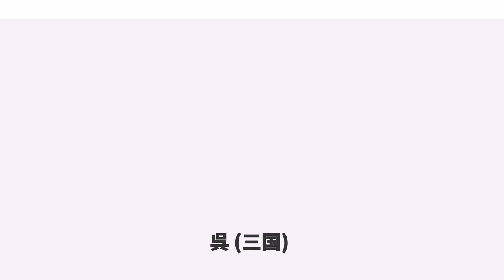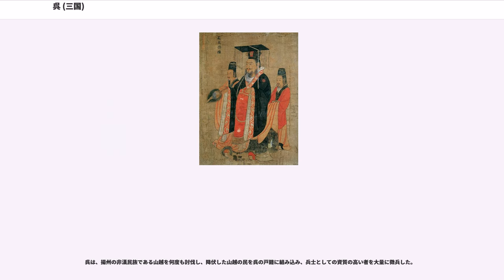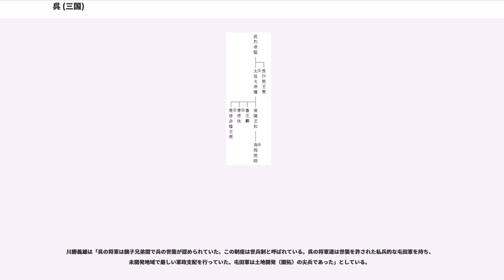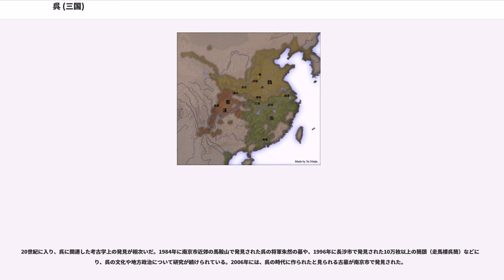呉 (三国)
呉（ご、、222年 - 280年）は、中国の三国時代に孫権が長江流域に建てた王朝。姓は孫（そん）氏で、首都は建業（現在の南京付近）。孫呉、東呉とも呼ばれる。

222年というのは、それまで魏に対して称臣していた孫権が黄武と言う新しい元号を使い始め、魏からの独立を宣言した年である。正式には呉の建国としては孫権が皇帝に即位した229年を採る場合もある。しかし孫権が勢力を張ったのは父孫堅・兄孫策が築いたものを受け継いでのことであり、この項では孫堅の代から説明する。

孫堅は呉の寒門（単家）と呼ばれる下級階層の出身であった。その家格は低く、家柄が重視されていた後漢の政界の中では軽視されていた（ただし韋昭の『呉書』によると、孫堅一族は『孫子』の著者孫武の末裔だと称して、代々小役人をつとめたと記している）。治世に各地の県丞を歴任した。しかし自らの実力をもって徐々に位を上げていき、黄巾の乱においては朱儁の配下に入り、功績を挙げて戦後に別部司馬（別働隊をの指揮を執る武将）となった。戦後も辺章・韓遂の反乱鎮圧に功績を挙げて長沙太守に任ぜられた。

189年に洛陽で董卓が暴政を布いて関東諸豪族の反感を買い、反董卓連合軍が結成されると、孫堅も出兵してその中途に武陵太守の曹寅が光禄大夫の温毅の檄文を偽造した偽の檄文を受け取って、荊州刺史王叡・南陽太守張咨らを殺害し、そのまま南陽に乗り込んだ袁術の配下に入った。

連合軍は初めから戦意に薄かったが、袁術と孫堅は董卓と一進一退の攻防を繰り返し、董卓の武将・華雄を討ち取り、呂布を撃退した。その後、董卓は洛陽を焼き払い、歴代皇帝の陵墓を荒らして西の長安へと去っていった。孫堅は主のいなくなった洛陽に入り、復興と陵墓の修復に当たった。また、これに前後して豫州刺史の孔伷が亡くなったため、孫堅は袁術の上表により、行破虜将軍（破虜将軍代行）・豫州刺史の位を得た。

しかし、袁紹は孫堅を豫州刺史と認めず、豫州刺史として周喁を送り込み、袁術・孫堅らと対立する。これによって連合軍は完全に崩壊し、袁術・孫堅は袁紹・周喁と豫州を巡って戦争になる。反攻の機会と見た董卓は洛陽を再占領するために朱儁を送り込むが、朱儁は董卓を裏切って袁術のもとに降伏し、中牟に駐屯した。

荊州刺史の劉表は反董卓連合が結成された当時は袁術との関係は良好だったが、二袁の争いで袁紹側についていたため、関係が悪化。袁術は劉表討伐に乗り出す。191年もしくは192年、孫堅は襄陽に侵攻し、劉表の部将である黄祖の軍を打ち破るが、追撃途中に流れ矢（一説には落石）に当たって死亡した（襄陽の戦い）。

孫堅亡き後、その軍団は甥の孫賁の指揮の元に袁術の旗下に入り、長男の孫策は兵を取り上げられ、全く力を失った。しかし父と同じようにその状況からのし上り、袁術から貰ったわずか1,000ばかりの兵を元に江東（長江の東、江蘇省・安徽省）の劉繇・王朗らを撃破、またたく間に江東を制覇した。孫策の周りには程普・黄蓋・韓当ら孫堅時代からの配下に加え、周瑜・太史慈・張昭・張紘・魯粛などの人材が集まり、その伸張ぶりから「項羽に似る」と評された（孫策の江東平定）。

197年、袁術が皇帝を僭称するということが起きた。大勢力を蓄え、もはや袁術に従う理由がなかった孫策にとってこれは渡りに船であり、袁術と絶交し、献帝を手中にして道義的正当性を手に入れていた曹操に付くことにした。曹操も四方に敵を抱えている状態であったのでこれを喜び、曹操の弟の娘が孫策の弟の孫匡に嫁ぐことで同盟が成立し、孫策は討逆将軍・呉侯の位を得た。孫策はさらに長江の北にいる劉勲を討ち、父の仇である黄祖を散々に打ち破った。

200年、北の曹操は袁紹との官渡の戦いに入り、首都の許昌の防衛はかなり薄かった。これに乗じて孫策は許都侵攻作戦を企てる。ところがその矢先、孫策はかつて殺した許貢の息子とその食客による襲撃を受け重傷を負い、命を落とす。曹操の幕僚である郭嘉は「孫策は江東を制覇したが、いまだしっかりとは治まっておらず、いずれ刺客により殺害されるだろう」と言っている。

後を継いだのが、弟の孫権である。孫権は孫策から「兵を率いて戦に勝ち、天下を争うのは俺の方が上だが、人材を良く使って江東を守るのはお前の方が上だ」と評されていた。その言葉通り、孫権は巧みな人心掌握術で配下の者たちの心をつかみ、急激な膨張の後の孫策の死で分裂しかねなかった（実際に廬江太守の李術の自立や一族の孫輔・孫暠の謀叛などの事件が起こっている）孫...